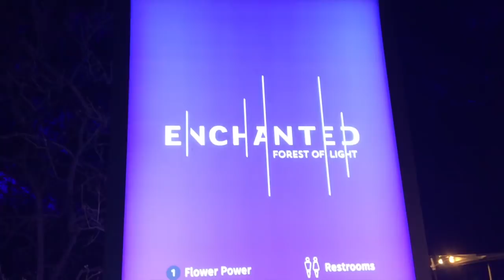ENCHANTED FOREST OF LIGHT! (Vlogmas - Day Four!)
Today is FOXING DAY!* I play guitar in the park with my neighbours, and then me and Tiff visit the ENCHANTED FOREST OF LIGHT!

It's Vlogmas Day Four!

(* Fake Boxing Day!)

Let me know what you want to see in future vlogs, and also give me some vloggers I should check out!

Amazon Store

for an official GRAB YOUR UKE t-shirt!

Los Angeles
USA

The Ukulele Teacher provides the best free ukulele lessons anywhere on the internet!